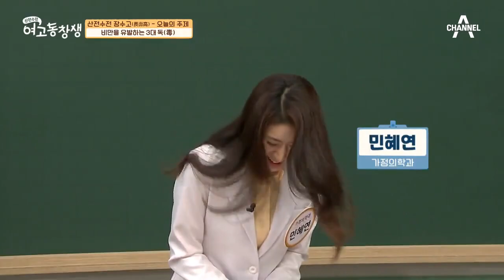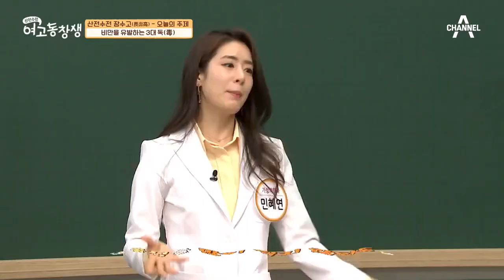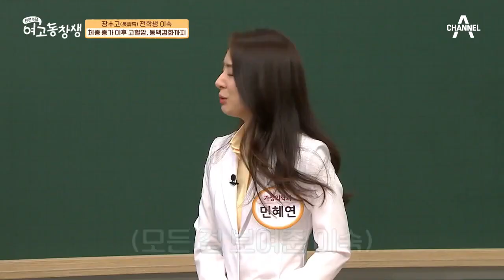생활 속 3대 독, 당신을 살찌게 한다?! | 산전수전 여고동창생 23 회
최대 수명 10년 단축! '비만'
당신을 살찌게 하는 생활 속 독을 찾아라!